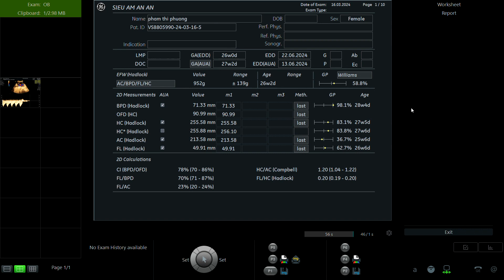PHẠM THỊ PHƯỢNG 1997 P1 01